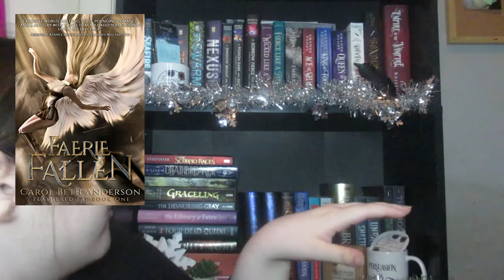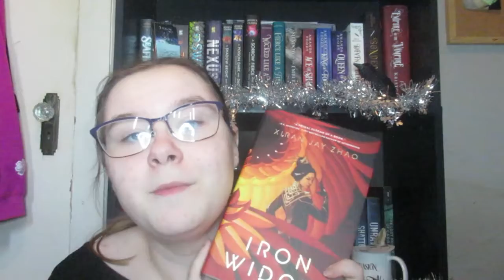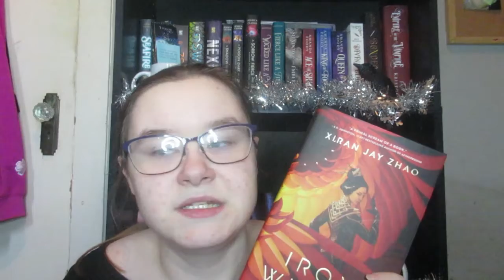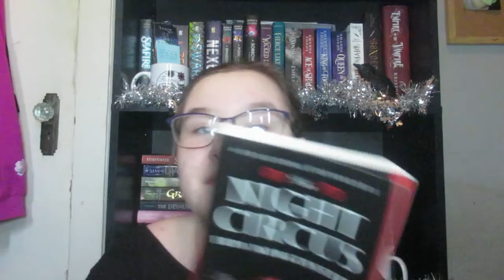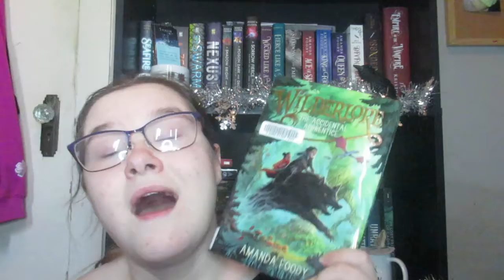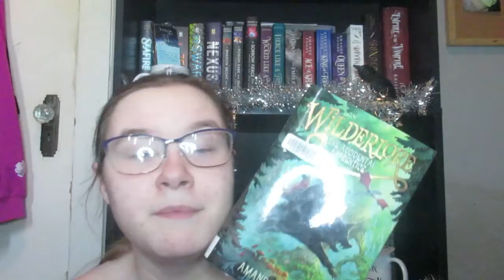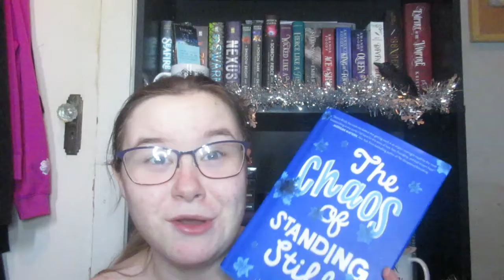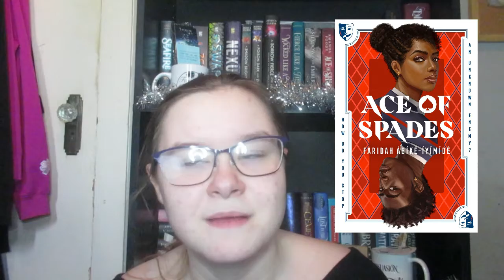December TBR ft Merry Bookmas and Sprintathon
Unforgiven by Angelina J. Steffort